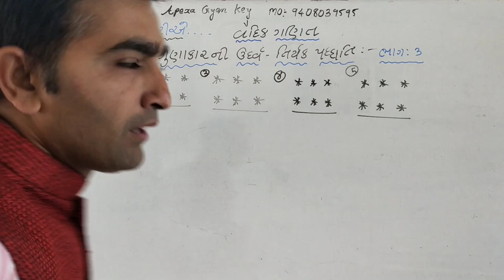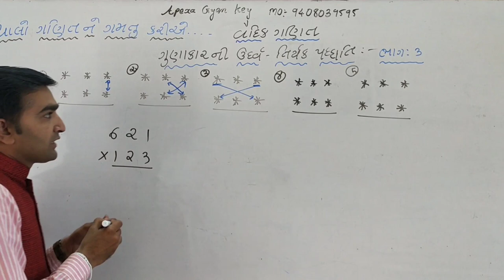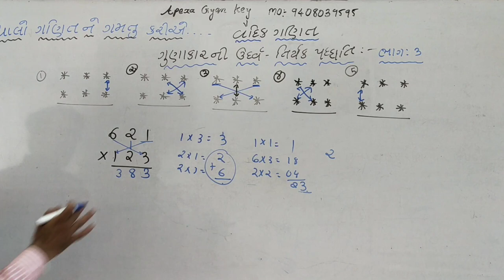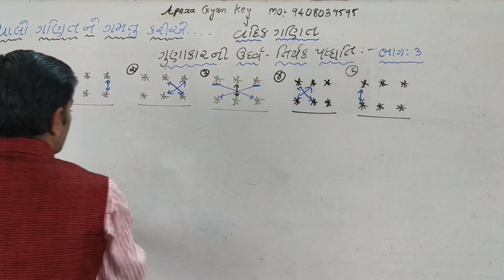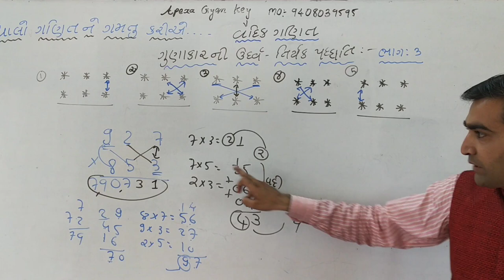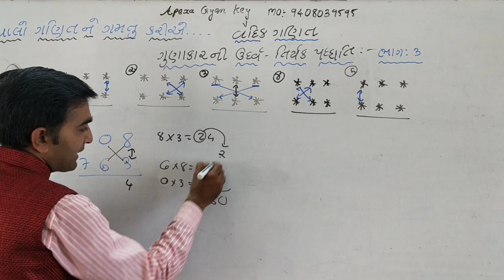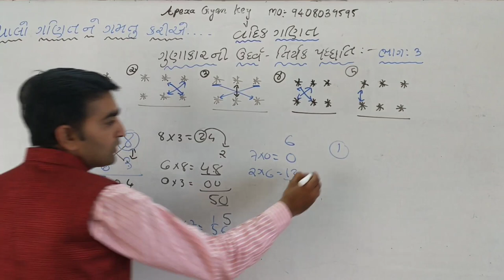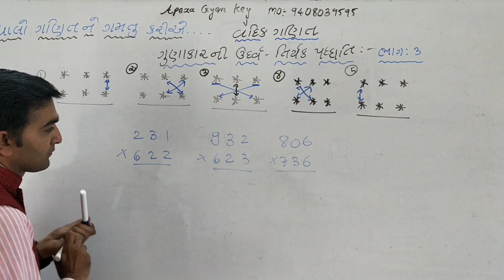વૈદક ગણિત થી ગુણાકાર ભાગ-3